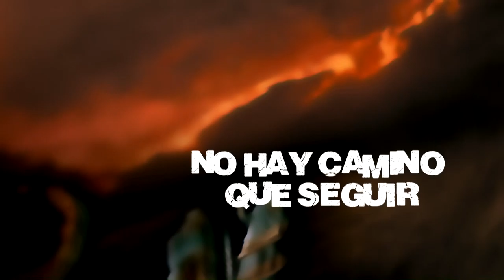Resistencia-Pogo (video no oficial). UIO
RESISTENCIA - Pogo
Grupo de Heavy ecuatoriano.

Banda de heavy metal de quito ecuador tocamos en todo el ecuador llevando un mensaje dentro de nuestras liricas fusionandolo con la potencia de nuestra música

Resistencia es una banda de heavy metal de quito que se formo en el 2004 tras la disolución de la banda rebelión Diego Brito forma resistencia con miembros de otras bandas locales sufriendo varios cambios por cuestiones ideológicas de tiempo trabajo, etc.